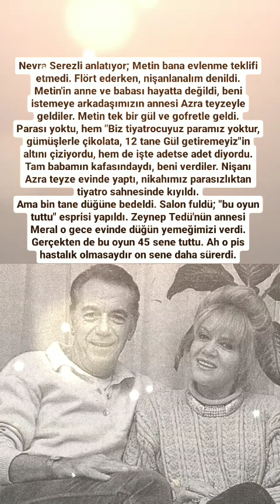NEVRA SEREZLİ ANLATIYOR METİN'İN ANNE BABASI HAYATTA DEĞİLDİ BENİ İSTEMEYE AZRA TEYZEYL#nevraserezli